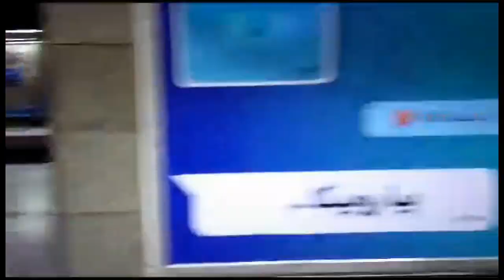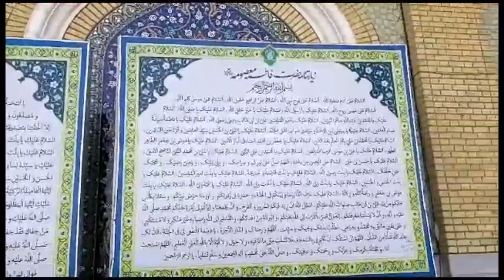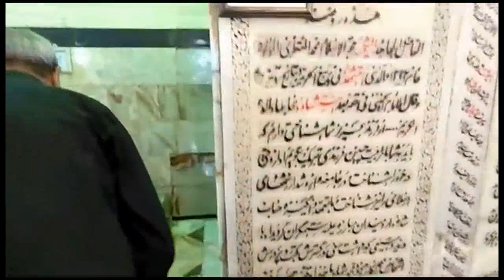Bibi Fatima Masooma Qum Mazar in iran | travel with bilal | new vlog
Fatima bint Musa (Arabic: فَاطِمَة بِنْت مُوسَىٰ, romanized: Fāṭima bint Mūsā), circa 790–816 CE, commonly known as Fatima al-Ma'suma (Arabic: فَاطِمَة ٱلْمَعْصُومَة, romanized: Fāṭima al-Maʿṣūma, lit. 'Fatima, the immaculate'), was the daughter of Musa al-Kazim  and sister of Ali al-Rida, the seventh and eighth Imams in Twelver Shia. A young Fatima left her hometown of Medina in about 816 to visit her brother al-Rida in Merv, but fell ill along the way and died in Qom, located in modern-day Iran. She is revered for her piety in Twelver Shia and her shrine in Qom is a major destination for pilgrimage. Along the way, we'll provide practical travel tips, insider insights, and expert recommendations to enhance your own wanderlust-filled journeys. Whether you're a seasoned globetrotter or seeking inspiration for your next getaway, our channel is your gateway to discovering the beauty and diversity of our planet.